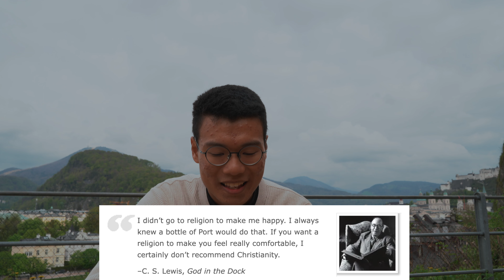The correlation between Suffering and Grace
Sometimes I wonder what I should be feeling when I look at Jesus dying and suffering on the cross. I don't want to engineer any feelings of sadness or hope in my heart, so what disposition should we take on when venerating the cross? Upon deeper reflection, the very cross and the life of Jesus reveal to us the correlation between Suffering and Grace.